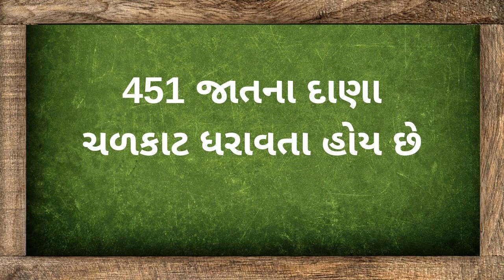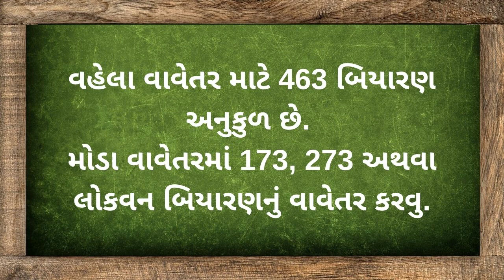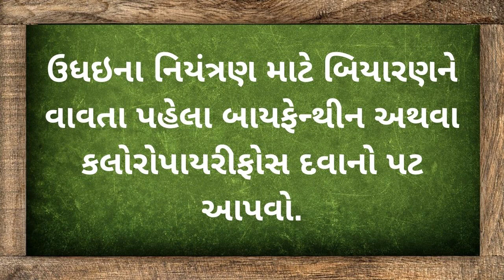ઘઉંના વિવિધ બિયારણની ખાસિયતો | Wheat Farming | Seeds | Agriscience